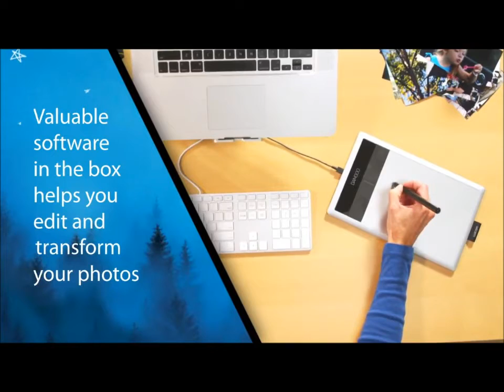BAMBOO Wacom Now @ Select Mobiles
Create your world. Here's a Bamboo that is just right for those with artistic interests! With its larger digital canvas, Bamboo Create is great for all types of digital art projects, including sketching, illustrating, and digital painting.